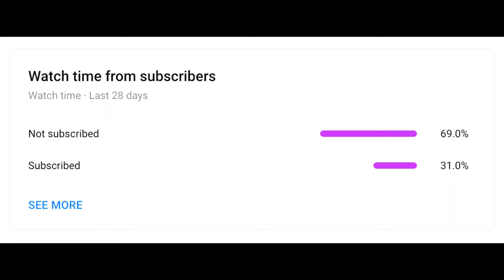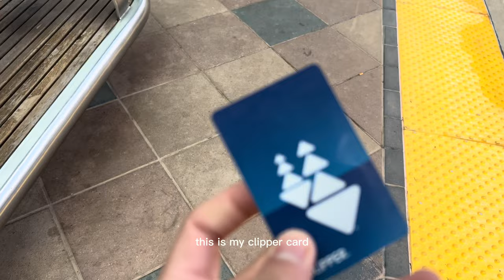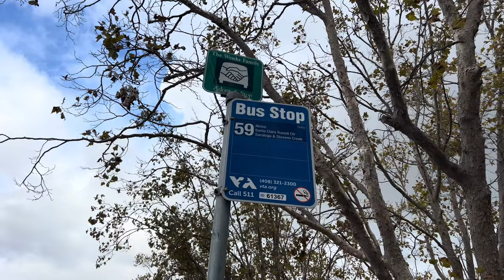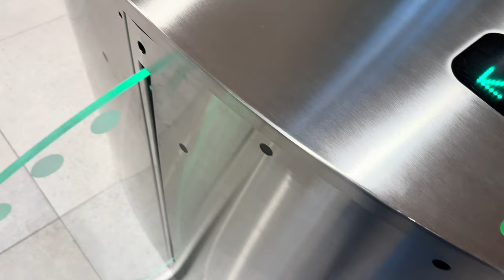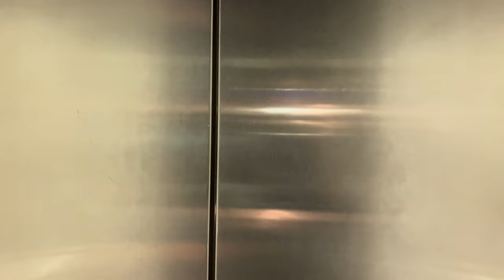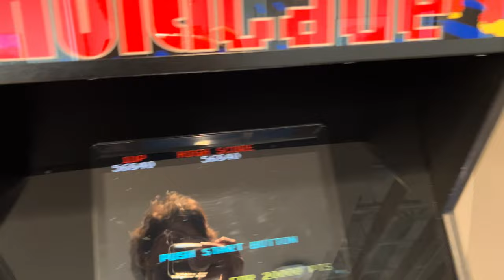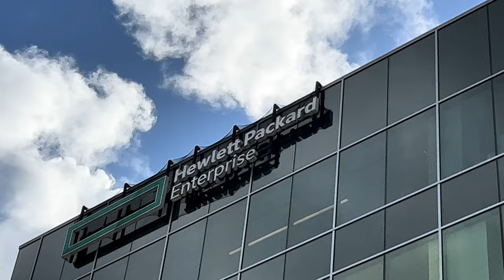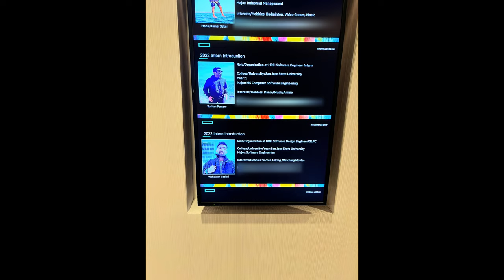vlog#11 | Indian Software Engineer USA | HPE's Software Engineer LIFE | Silicon Valley Headquarters